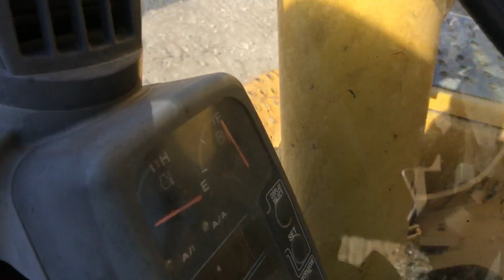2004 DEERE 120C For Sale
2004 Deere 120C Excavator, Cab With AC. Showing 5343 Hours. Mechanical Thumb. 89 HP Turbo. 28840 Lbs. Operating Weight. 17.87 Ft Dig Depth, 27.71 Ft Max Cutting Height, 20.63 Ft Max Loading Height, 26.3 Ft Max Reach Along the Ground. Starts, Runs and Operates.